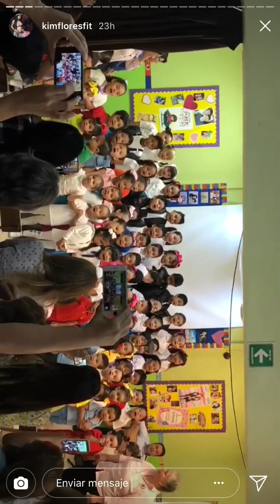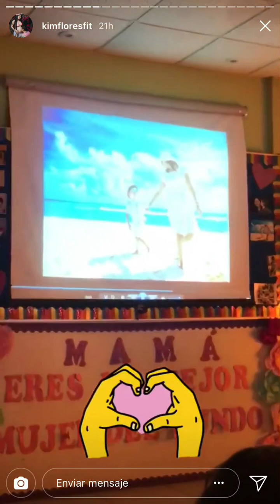Kimberly flores en el festival de Damián